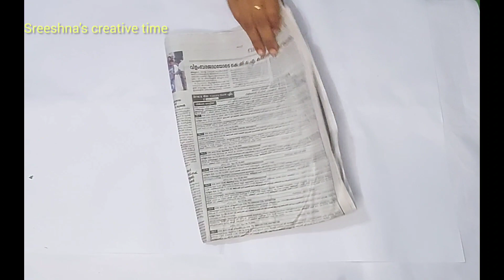പേപ്പർകൊണ്ട് ചുമരുകൾ മനോഹരമാക്കാം.